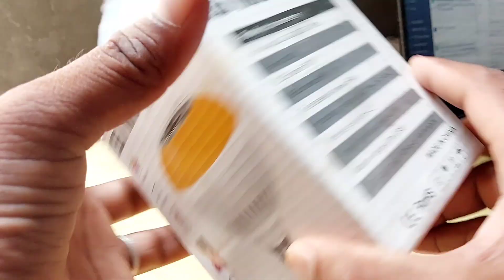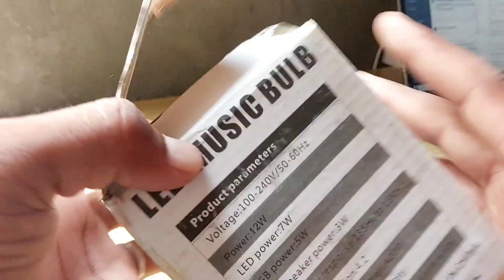LED bulb with bluetooth speaker | unboxing & Review | Verma unboxing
LED bulb with bluetooth speaker
 unboxing & Review
Verma unboxled

led music bulb,
led bulb,
led music bulb unboxing & review,
led music bulb app,
led light bulb,
led music bulb ko set kaise kare,
led music light bulb ko connect kaise kare,
music led bulb kaise theek karen,
ziobee led music bulb,
led music bulb unboxing,
music bulb,
music led bulb kaise banaye,
bluetooth music bulb,
led music bulb app android,
smart led bulb,
bluetooth light bulb,
smart led light bulb

led music bulb app android,cheap price led music bulb app android,